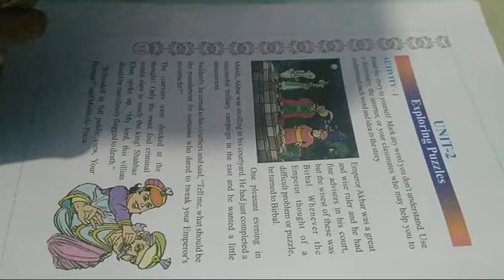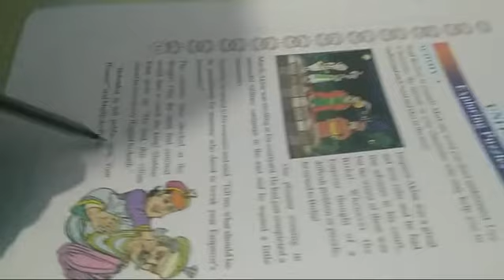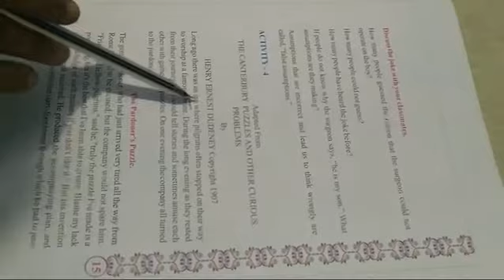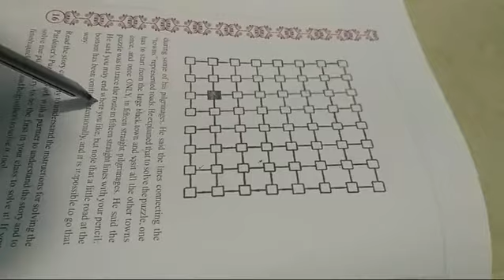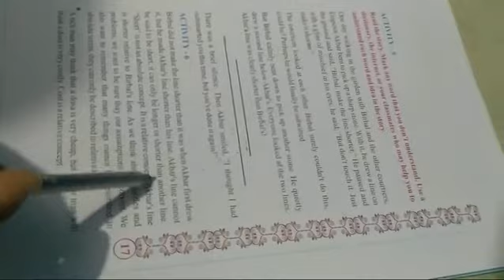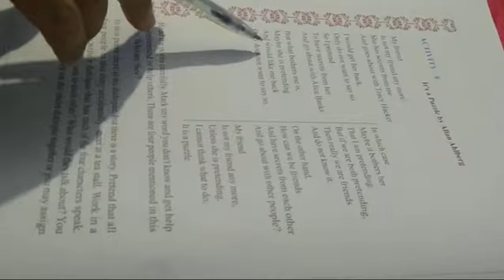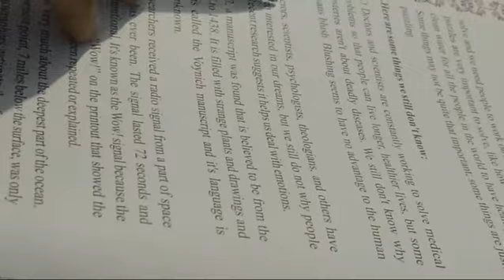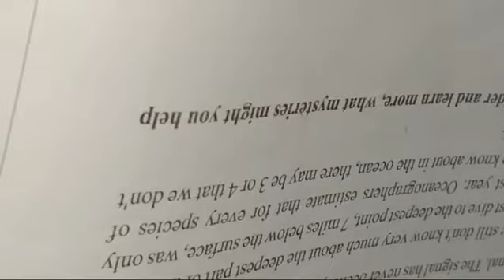Std 7th Unit 2 Exploring Puzzle